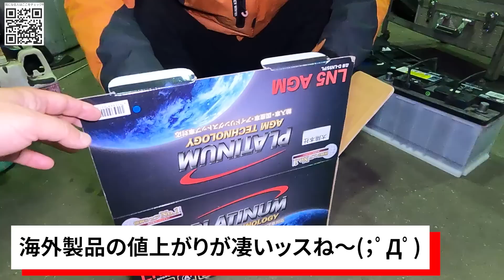「クルマやバイクの部品代がクソ高くなってますよ！」ここんとこ輸入品の値上がりが続いて大変な人も多いと思いますが、個人的には気持ちよく値上げ出来る雰囲気にならないと景気は永遠に良くならと思うぞって話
〇３番目にオススメ「店舗にお電話」

６時間25,000円～レンタル可能ですので、遠方からお越しの際の観光にも是非どうぞ！